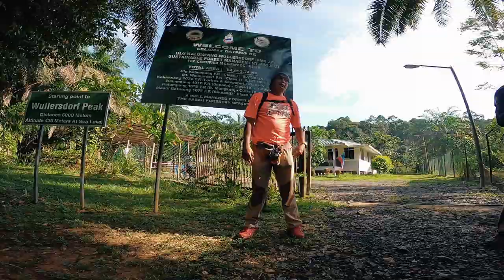The Lost World of Balung - Hutan Simpan Ulu Kalumpang, Tawau (Vlong Hiking)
Aktiviti hiking bersama team Penjejak Lahad Datu di Lost World of Balung Tawau. Ulu Kalumpang forest reserve memiliki trail yang unik dengan air berwarna merah dan batu-batu kristal disepanjang sungai.